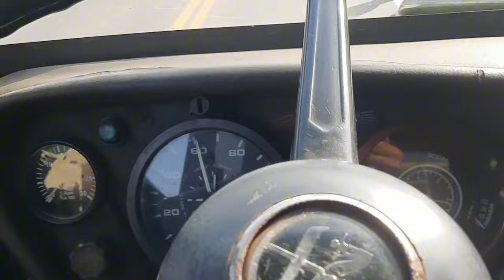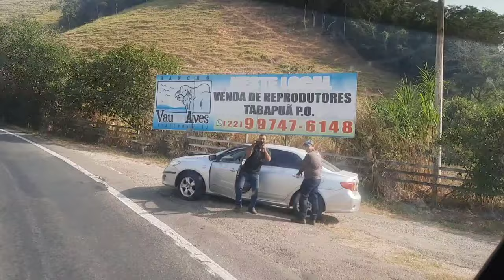(509) Quem tem pressão é o FNM 210 o Urso Polar .